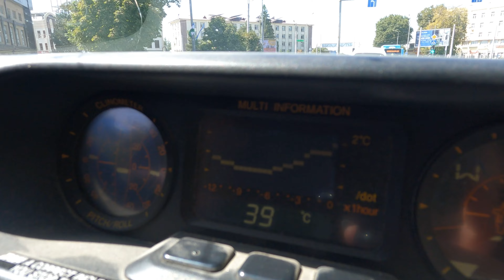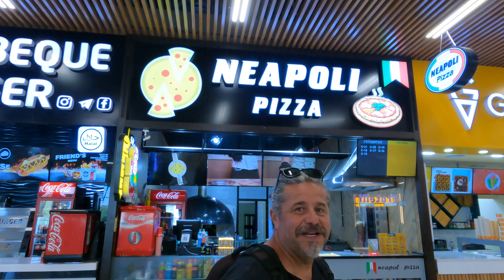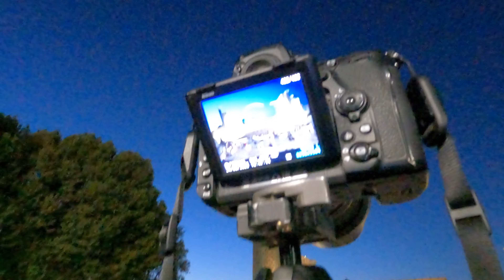La TENTAZIONE e' troppo forte 😜 facciamo il BIS ✌️ Viaggio in CAMPER 4x4 e TENDA da TETTO 🌏 ASIA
Buongiorno Viaggiatori, e' bello perdersi nel blu di Samarcanda, tra i suoi monumenti e i bazar ogni cosa attrae la nostra attenzione. in certi casi anche troppo, infatti arriva anche il BIS. Buona visione!

Good morning Travellers, it's nice to get lost in the blue of Samarkand, among its monuments and bazaars everything attracts our attention. in some cases even too much, in fact the BIS also arrives. Good vision!